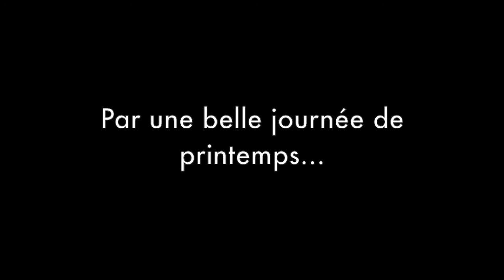Par une belle journée de printemps